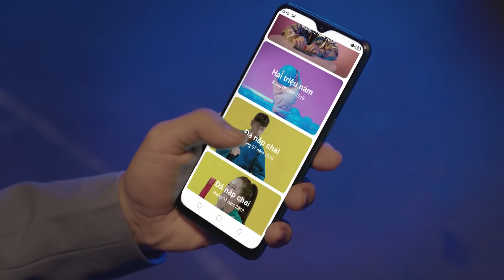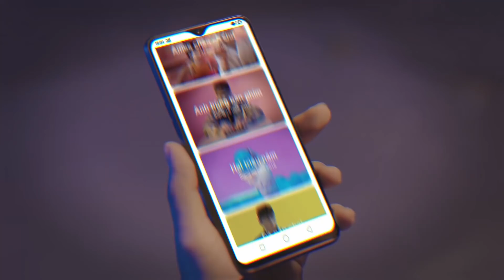Xuân Canh Tý - Tết Sắm realme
Lại một năm nữa trôi nhanh, hãy cùng Isaac, Amee và realme nhìn lại xem chúng ta đã "vượt qua" năm 2019 như thế nào 😉 và tự thưởng cho mình món quà chào năm mới!

realme cũng đã sẵn sàng với chương trình ưu đãi Xuân Canh Tý, Tết sắm Realme cùng hàng loạt pha "Lì xì" lên tới 700k dành cho bạn rồi đó 😉

Năm mới sắm điện thoại mới để còn “đu” trend 2020 cùng realme nữa nhé 🥰